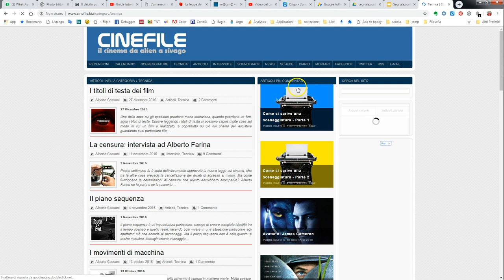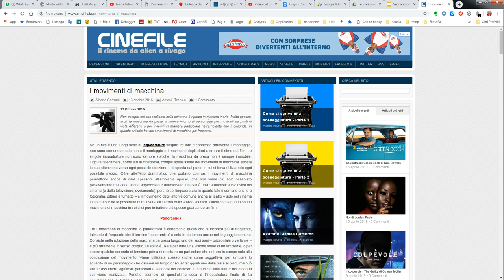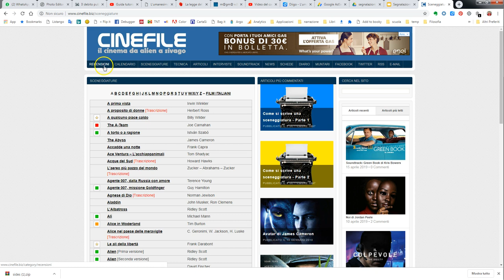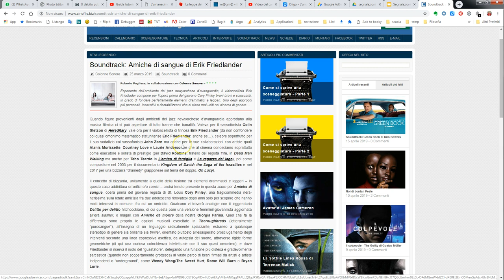Cinefile: sito sul cinema e il linguaggi cinematografico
Cinefile è un sito utile a chi è appassionato di cinema e interessato alle tecniche e al linguaggio cinematografico. Gli articoli su ripresa, inquadratura, scrittura, etc. forniscono materiali utili per la media education. Interessanti anche le sezioni dedicate alle sceneggiature, recensioni, colonne sonore, schede film.